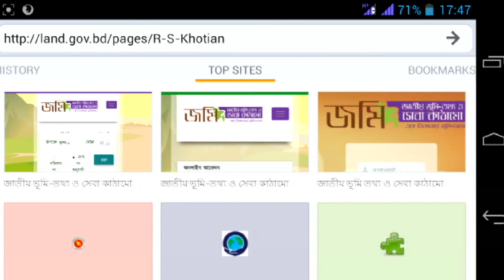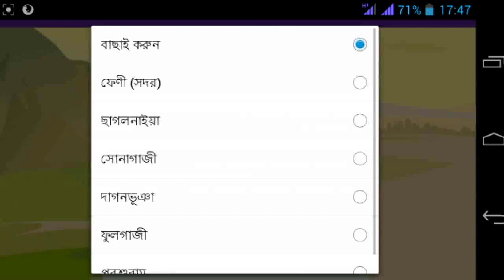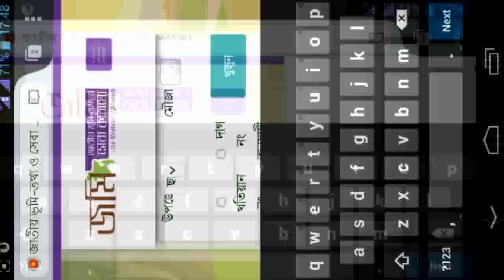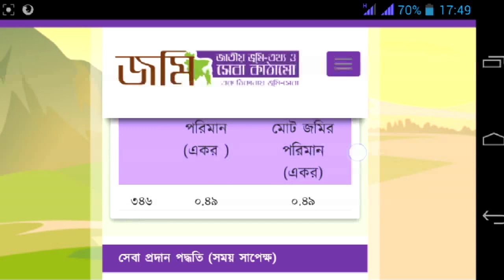আমিনশীপঃ পর্ব-২৬, আপনার জমির পরিমান দেখে নিন অনলাইনে, খতিয়ানে আপনার জমির পরিমান কত?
বিরোধ বা  ভাগভাটোয়ারা করার আগে এই কাজ টা করে নিন, বিরোধ জামেলা আগেই নিষ্পত্তি হয়ে যাবে।
এই লিংক থেকে সরাসরি প্রবেশ করুন
এখন কেউ খতিয়ানে জমির পরিমান গোপন করে বাড়তি দাবি করা কিংবা কেউ জমি জমার হিসাব বুঝেনা এমন কাউকে ঠকাতে পারবেনা।

আমিনশীপঃ পর্ব- ৩, ভূমি পরিমাপ করুন মোবাইল এপ দিয়ে, ভূমি জরিপের এপ ও জমির পরিমাপ হিসাব পদ্ধতি

Laser Distance Meter, ভুমি জরিপের সহজ গেজেট